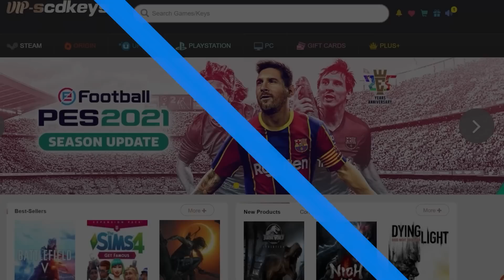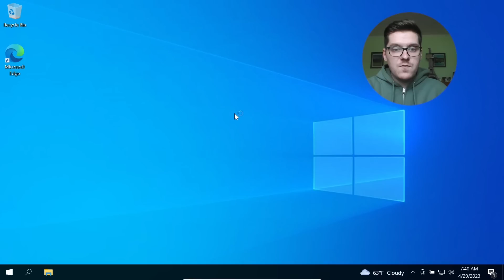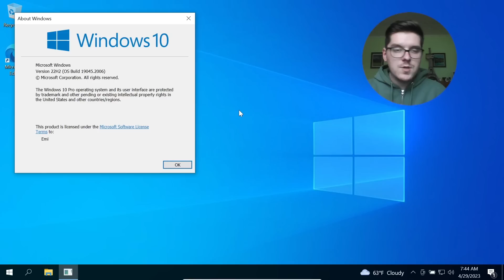ACEASTA ESTE ULTIMA VERSIUNE DE WINDOWS 10 (RIP)